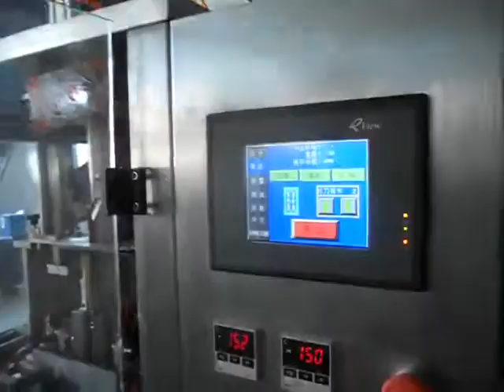Máquinas Brotos embalagem, bolsa em big bags